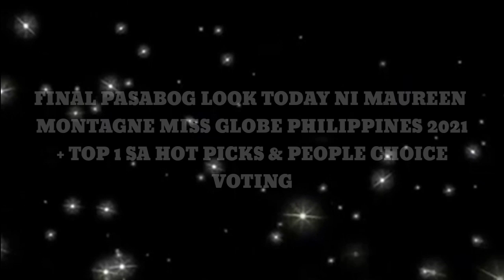GRABE! TOP 1 WINNER HOT PICKS PARIN SI MAUREEN MONTAGNE NA GUSTO MANALO SA MISS GLOBE 2021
maureen montagne
emmanuelle vera
maureen montagne
hannah arnold
binibining pilipinas
sam panlilio
dindi pajares
Emmanuelle Vera
miss intercontinental
miss philippines
miss international
miss supranational